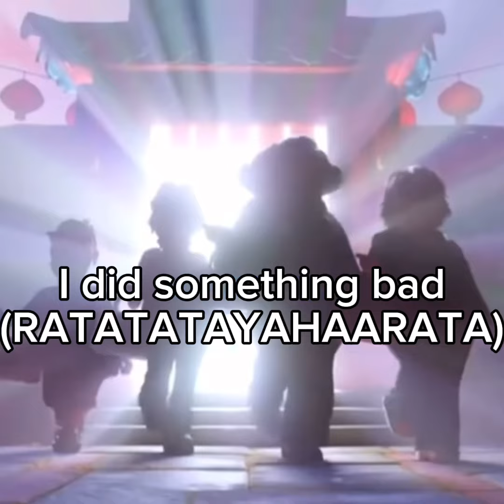POV you listen to reputation by @TaylorSwift in order🐍: